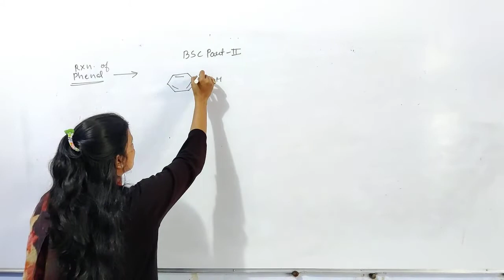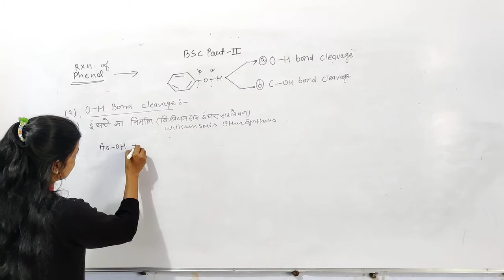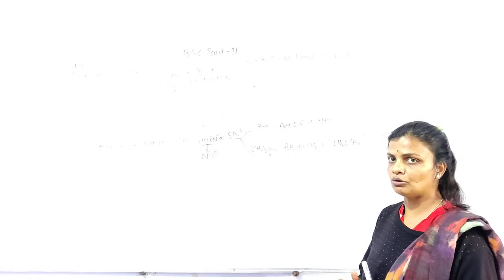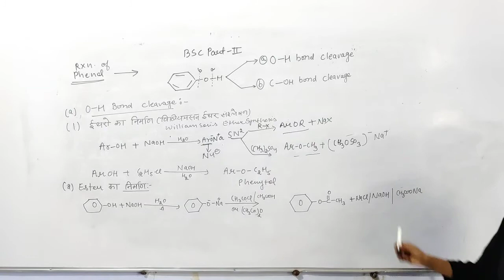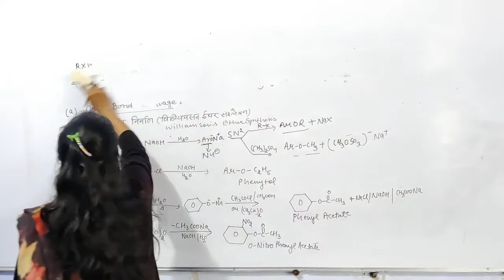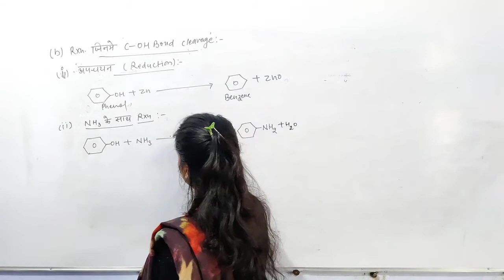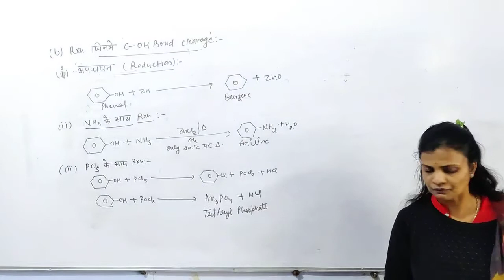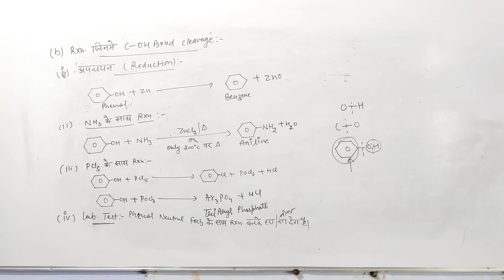Chemistry Bsc part 2 ..rxn of Phenols..unit 2..lect 22